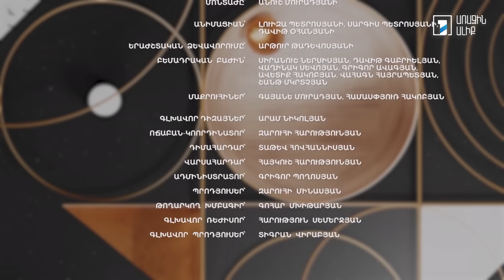Կնոջ օրագիր. Աննա Դովլաթյան. Սպիներից ազատվելու միջոցներ